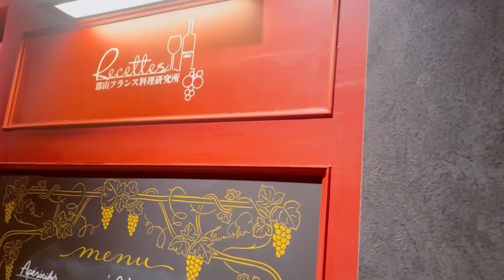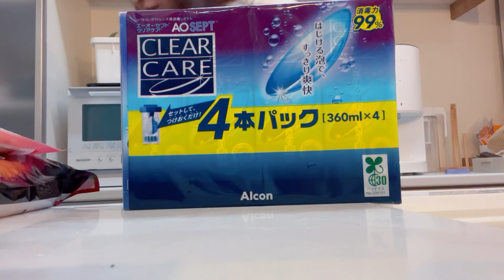『1児ママvlog』COSTCO購入品/大好きなカフェへ/ママのお誕生日ディナー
コストコ購入品などです💁🏻‍♀️🤍